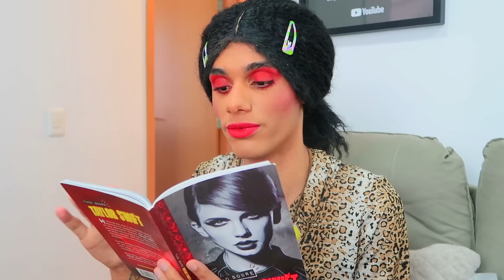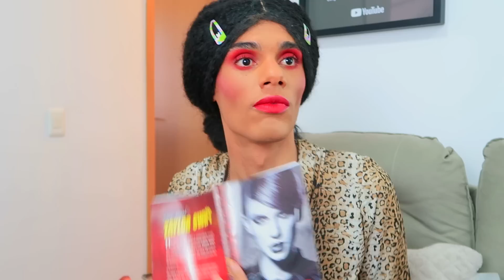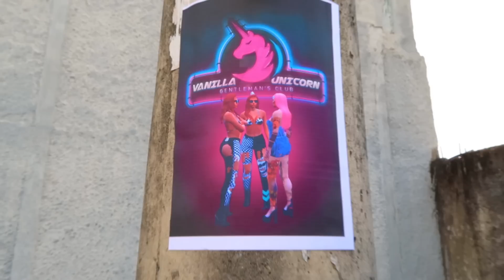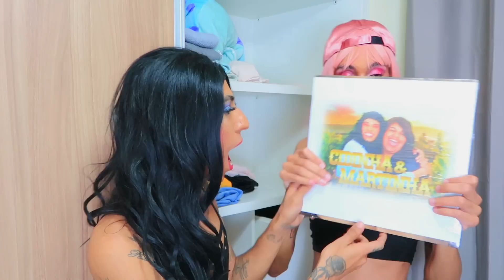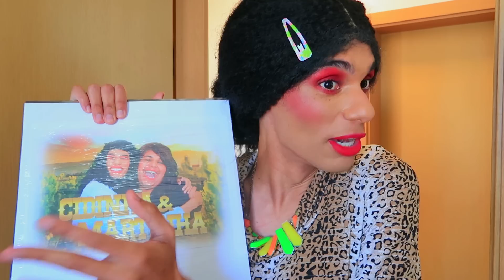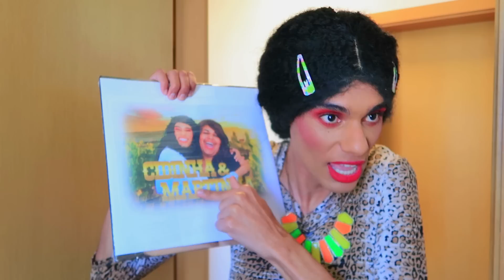A LOUCA DA MINHA FAMÍLIA 43 / TRÊS ESPIÃS DEMAIS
Alice, Shekira e Vivileide são as 3 espiãs demais! Elas tem uma missão, descobrir qual é o passado da Cida, a matriarca de ALoucaDaMinhaFamilia
Mais um vídeo super legal no nosso canal. Espero que se divirta e volte sempre que quiser! Amo você.